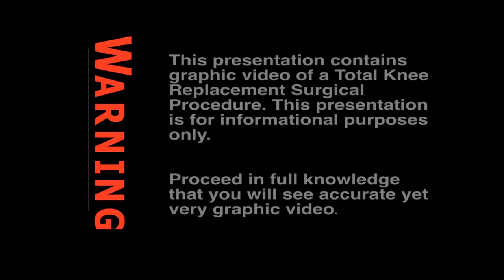Total Knee Replacement Surgery Part 2 - Update 2011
Actual High Definition video of a Total Knee Replacement surgical procedure. This is an updated version of the original #1  video of its kind in the world. The surgery is performed and subsequently narrated by Knee and Shoulder surgeon, Dr.  Kirby L. Turnage  at Sacred Heart Hospital  in Pensacola, Florida. You are watching Part II of three. Part I considers PREoperative considerations. Part III discusses POSToperative issues and considerations. Part II is the surgical video.